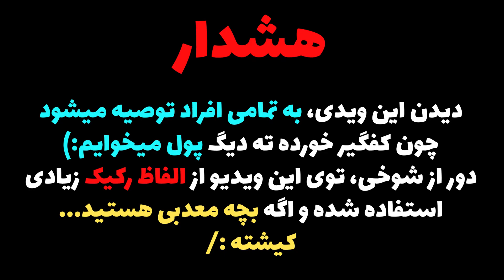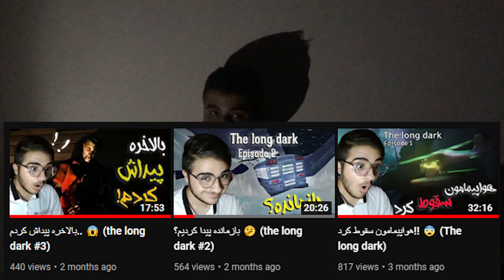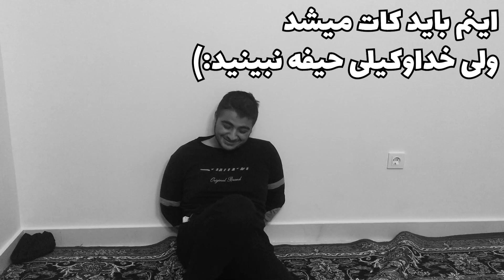اومدن سراغم 😱 بدجوری شکنجه ام کردن!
من گوه خوردم این داداشیارو استخدام کردم که مثلا به اونایی که ویدیو رو میبینن و حال میکنن ولی نه لایک میکنن نه کامنت رسیدگی کنن😫 اول از همه اومدن سراغ خودم😖
والا تا جایی که میدونم اگه از دارک وب چند نفری استخدام میکردم بهتر عمل میکردن
حداقل توی دارک وب با اینکه قانونی نیست ولی معرفت هست اینجوری آدمو نمیزنن🥺

و اینکه امیدوارم ویدیو، جز منظور اصلیش که یه معذرت خواهی و اعتراف به تمام گند کاریام بود، تونسته باشی کمی شمارو بخندونه و اینکه بزودی یه ویدیو هم درست میکنم از پشت صحنه های یسری ویدیوهام که واقا خیلی خنده دارن و براتون میزارم

و اینکه...
رفقای گل حتما یادتون باشه که اگه ویدیورو دوست داشتید:

حتما لایکش کنید👍
براش کامنت بزارید📝
و اونو با رفیقاتون به اشتراک بزارید🧑‍🤝‍🧑 😉

تا ویدیو بعد...

CU